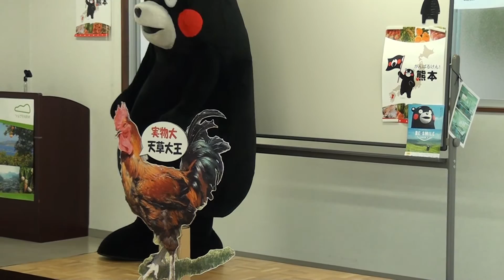161127_くまモン[11]餌付けする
「大好き熊本!!復興応援祭り」で、ヨミハン大津に出没した『くまモン』。天草大王に餌付けする。